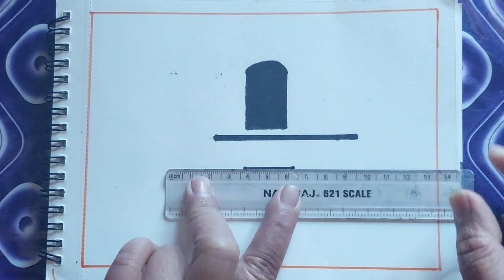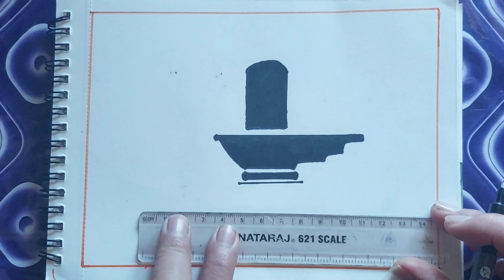Shiv Lingam Drawing | How to draw Shiv Lingam easy | ShivLing Drawing and colouring